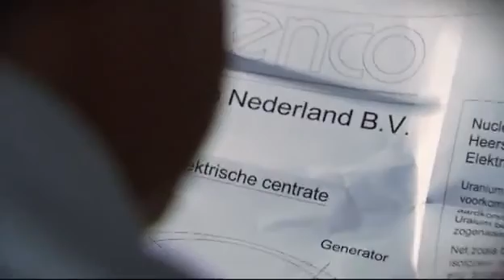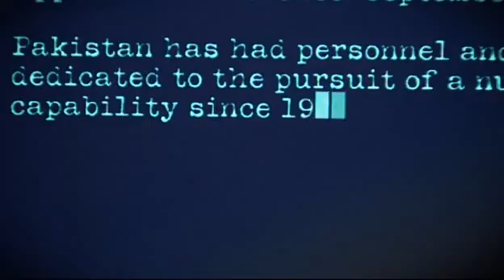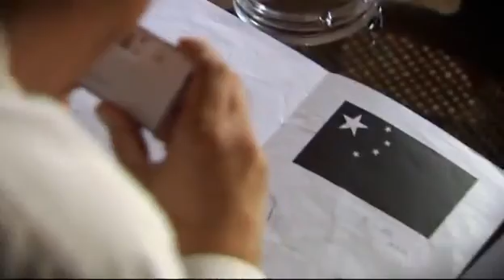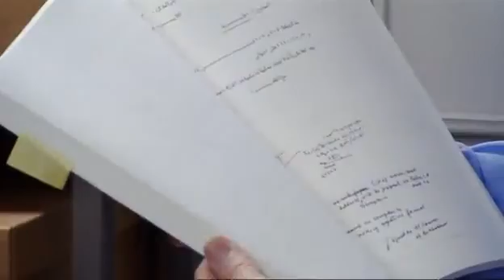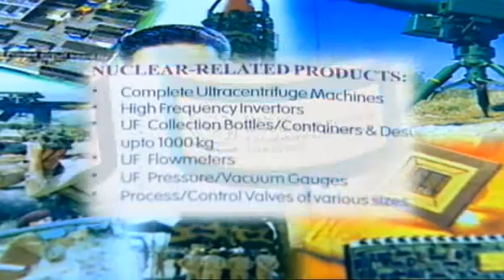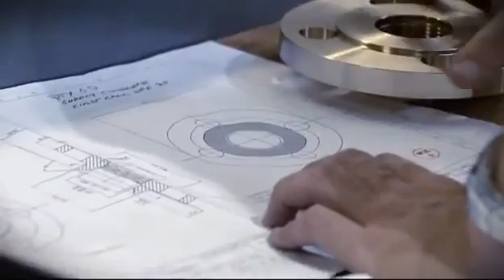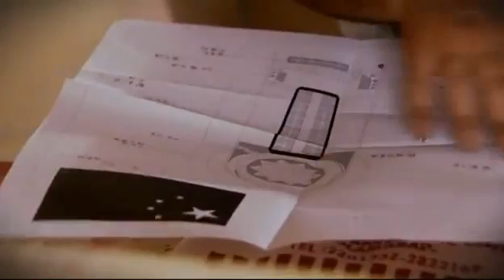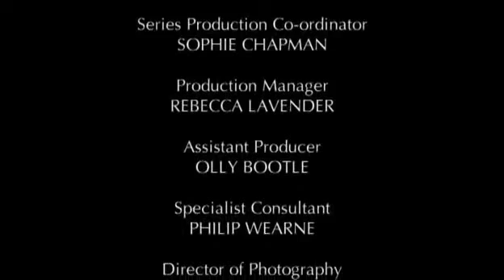Nuclear Secrets | 5. The Terror Trader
Pakistani scientist A.Q. Khan started working for URENCO in The Netherlands in 1972. working for the Pakistani Government, Khan gained access to technology due to lax security methods. Returning to Pakistan with his family in 1975...